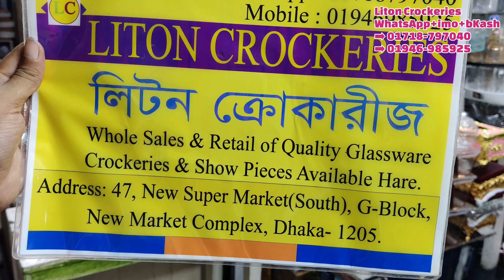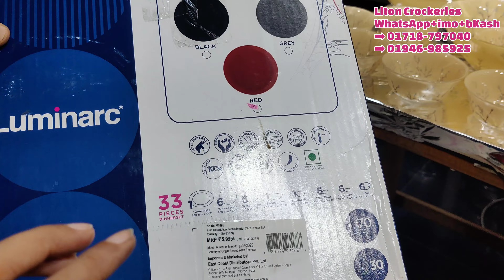জানুন,ফ্রান্সের তৈরি ক্রিস্টালের ওপর ফ্লোরাল প্রিন্টের ৩৯ পিসের লেটেস্ট ডিনার সেটের দাম|Homemaker BD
আসসালামু আলাইকুম 🥰
দোকান পরিচিতি
দোকানের নামঃলিটন ক্রোকারিজ
দোকান নম্বর-৪৭, নিউ সুপার মার্কেট,নীচতলা, দক্ষিন ভবন,ব্লক-জি,নিউ মার্কেট,ঢাকা-১২০৫।
WhatsApp+imo+bKash number👇
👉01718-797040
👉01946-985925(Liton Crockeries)